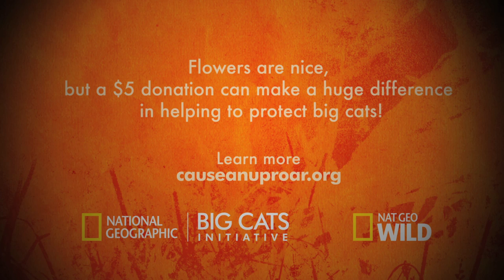Jaguar | Big Cats Love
National Geographic's Big Cats Initiative is dedicated to halting the decline of big cats through on-the-ground conservation projects and education.

Help us CAUSE AN UPROAR! To learn more, visit causeanuproar.org.